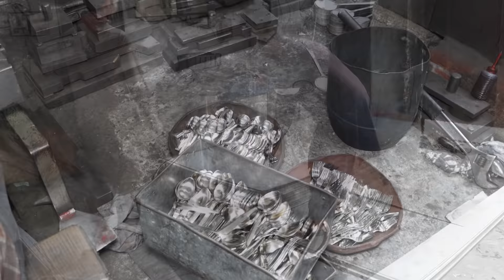Process of Making Quality Restaurant Spoon | Factory Mass Production Process